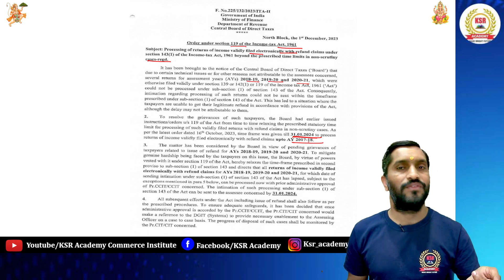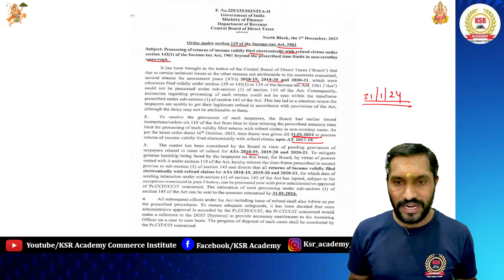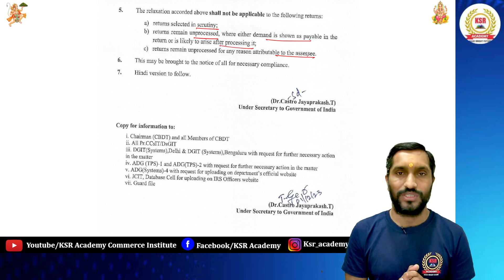TDS Refund 31 jan 2024 tak aa jayega | TDS Refund Awaited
Tax Consultant Course
New Batch Start from  21/12/2023
Time -9.30  to 11.00 PM
Enquiry for Tax Consultant

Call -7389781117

If you want to learn Accounting
Join Full Accounting Course

How to Activate Cancel GST Number
how to file gstr-10 after gst cancellation
GST registration cancellation status check
how to cancel gst number
gst registration cancellation notice reply
gst cancellation ke baad kya kare
cancel gst ko chalu kese kare
GST number
GST registration apply
how to become tax consultant
Casual Taxable Person
What is Casual Taxable Person
GST Return of Casual Taxable person
how to apply GST registration of Casual Taxable Person ?
KSR Academy
Karan Sir
Accountant kese bane
accountant banne ke liye kya knowledge chahiye
GST Changes on GST Portal
Changes on GST Login
Discard Return
What is Discard Return in Income Tax
how to file Discard Return FIle
When file Discard Return
GSTR-9 update
changes in GSTR-9
Advance Tax
Cash minus me chala gya he to kya kare
negetive cash ko positive kese kare

itc gstr-2b me nahi dikh rha hai,
tally prime me uncertain transition ko hide kaise kre,
tally prime se gst returns kaise tayar kare,
tally gstr2a reco with online 2a in excel,
how show gst reports in tally prime,
gstr 1 galat file ho gayi ab kiya kare,
how remove error in gst returns in tally prime,
how remove uncertain transition in tally prime,
gstr2a reco in excel with pivot table,
what is uncertain transition in tally prime,
gstr2b from tally prime in excel